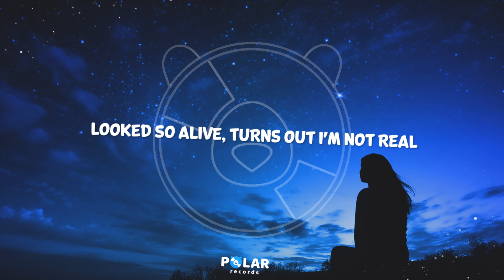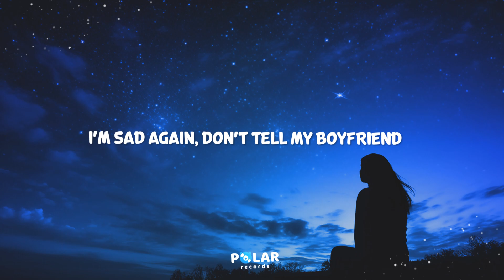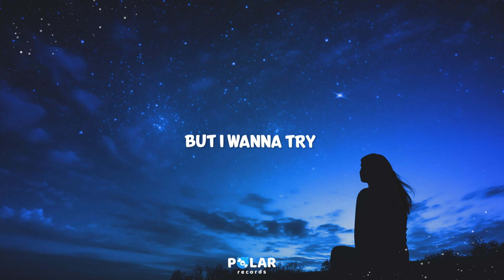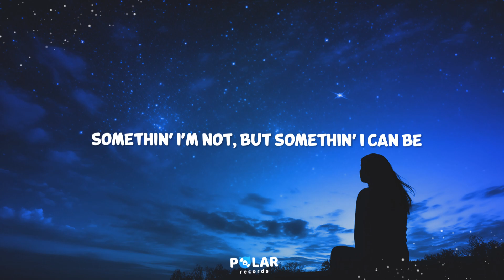Billie Eilish - What Was I Made For? (Lyrics)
Billie Eilish - What Was I Made For? (Lyrics) [From the Motion Picture “Barbie”]

🎤 Lyrics | Billie Eilish - What Was I Made For? (From the Motion Picture “Barbie”)

0:00 Intro

0:10 Verse 1

0:35 Verse 2

1:00 Chorus

1:48 Verse 3

2:14 Chorus

2:56 Outro